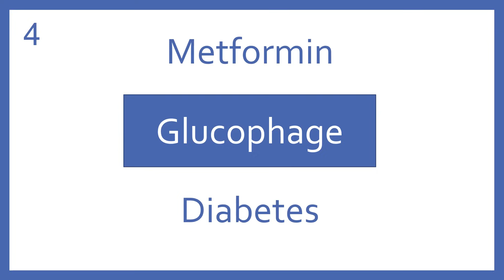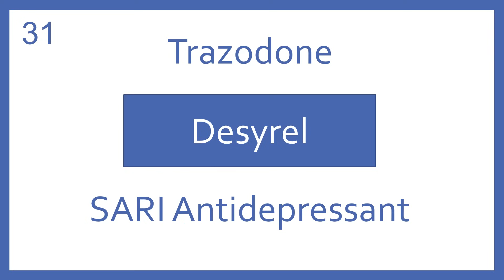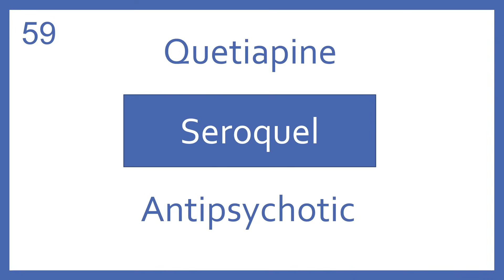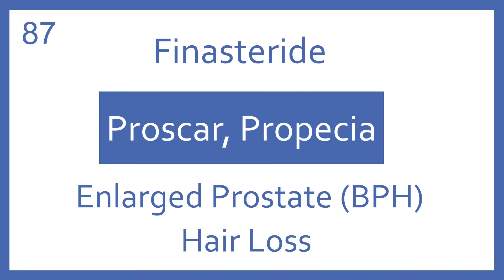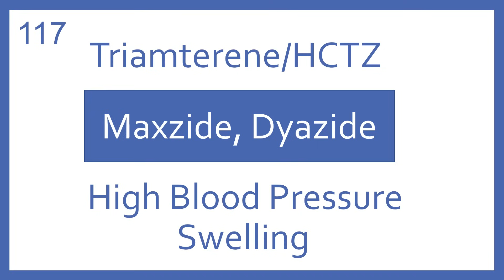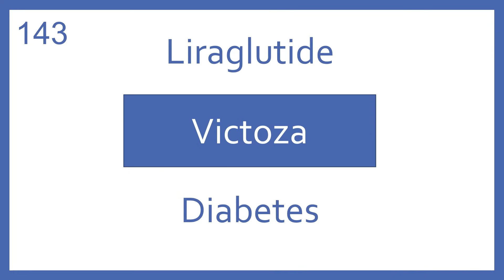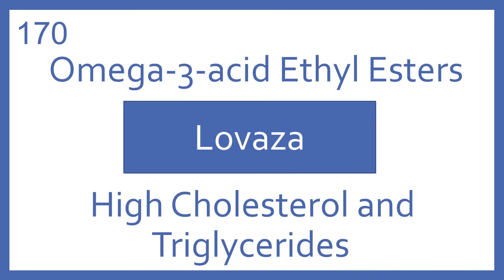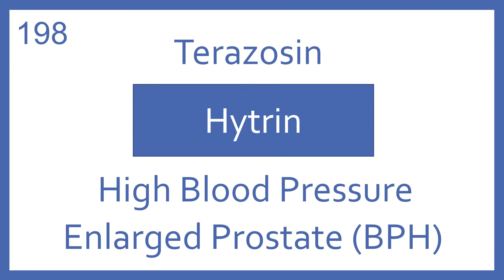Top 200 Drugs Pharmacy Flashcards with Audio - Generic Name, Brand Name, Indication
Top 200 Drugs Pharmacy Flashcards with Audio - Generic Name, Brand Name, Indication. My full pharmacy flashcard set of the Top 200 Drugs to help pharmacy technicians and students study for PTCB, NAPLEX, and NCLEX exam. Includes generic name, brand name, drug class, and indication.